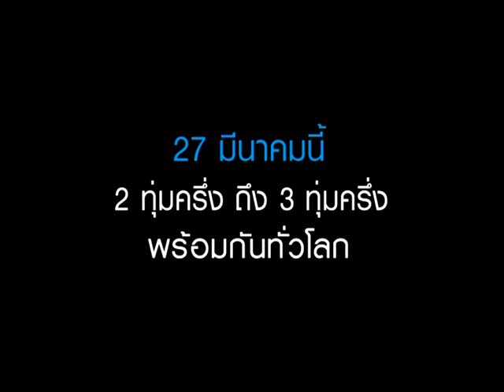Earth Hour 2010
Earth Hour 2010 presented by WWF Thailand, Sukhumphan Boriphat Governor of Bangkok promote Earth Hour 2010 in Thailand. On Saturday, March 27th at 8:30-9.30 pm local time join WWF in swtich off your lights for one hour, Earth Hour, demanding immediate action on climate change.